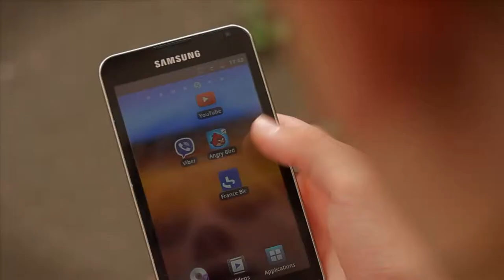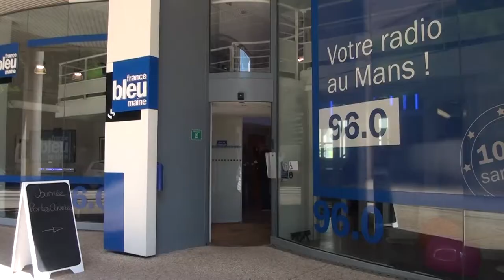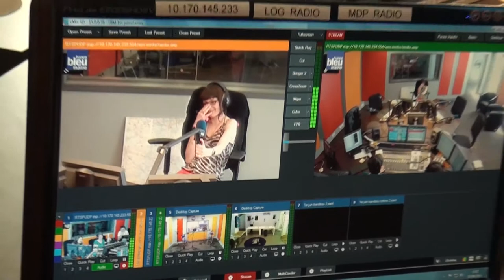France Bleu Maine...depuis 5 ans, on est bien ensemble...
France Bleu Maine fêtes ses 5 ans

© Images: ZENITH PRODUCTION